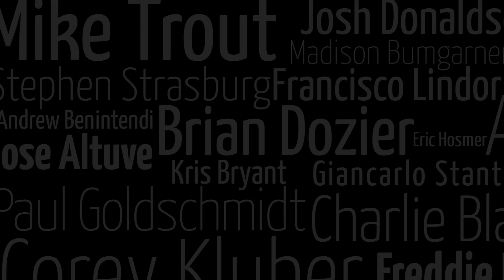2023 Razzball BUY, SELL, HOLD for Fantasy Baseball: Week 7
It’s the Razzball BUY, SELL, HOLD for 2023 Fantasy Baseball Week 5!
0:30 Taylor Ward
1:17 Clayton Kershaw
2:11 Ryan Helsley